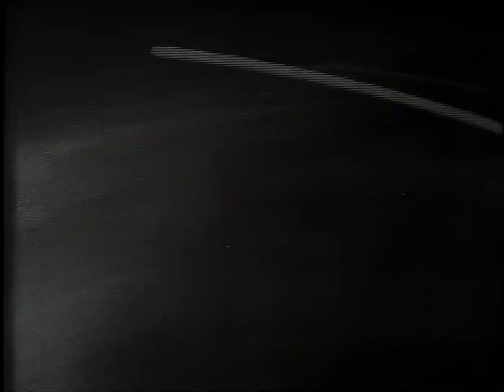The Rolling Stones - Under My Thumb (Live On Ready, Steady, Go! - 1966 (HD 60fps)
"Under My Thumb" is a song recorded by the English rock band the Rolling Stones. Written by Mick Jagger and Keith Richards, "Under My Thumb" features a marimba played by Brian Jones. Although it was never released as a single in English-speaking countries, it is one of the band's more popular songs from the late 1960s and appears on several best-of compilations, such as Hot Rocks 1964–1971. It was included as the fourth track on both the American and United Kingdom versions of the band's 1966 studio album Aftermath.